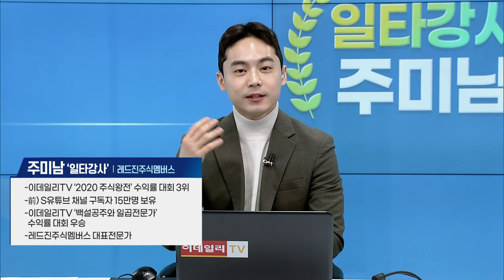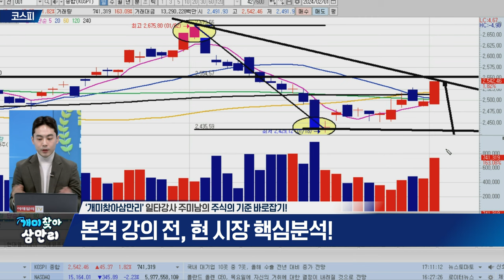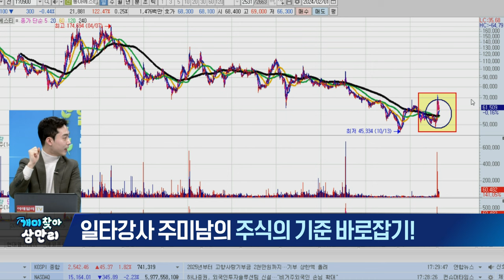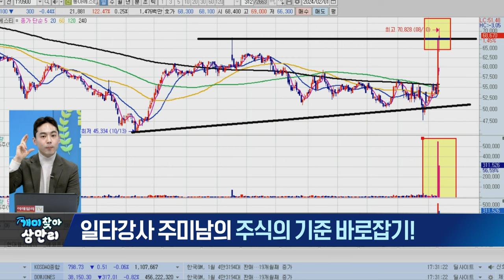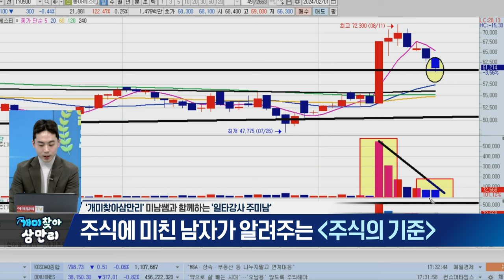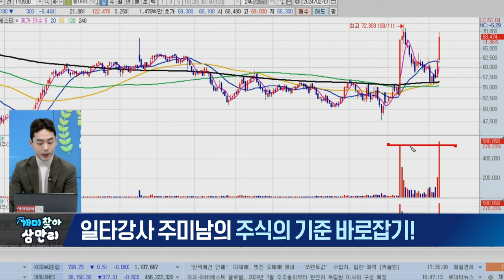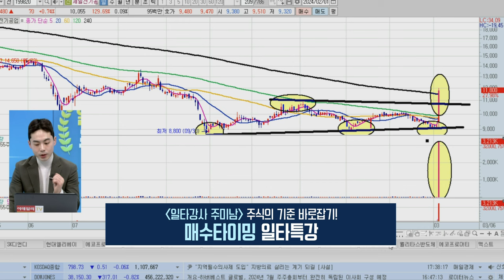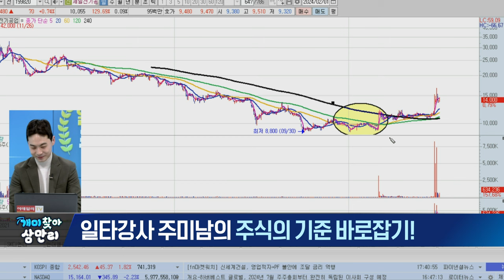개미찾아 삼만리 일타강사 주미남 (20240201)